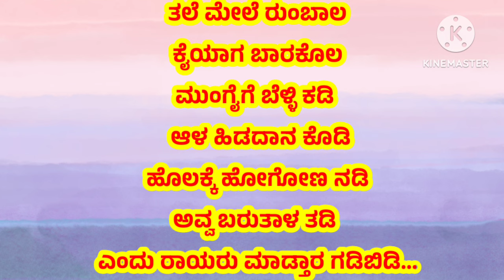ಒಡಪುಗಳು/ಗಂಡನ ಹೆಸರನ್ನು ಒಡಪು ಹಾಕಿ ಹೇಳೋಣ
odapugalu@swarnokti-8952 ಹಳ್ಳಿಯ ಸೊಗಸಾದ ಒಡಪುಗಳು